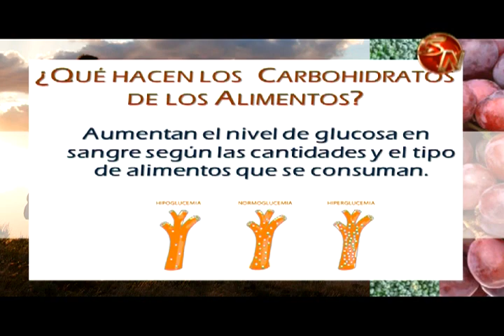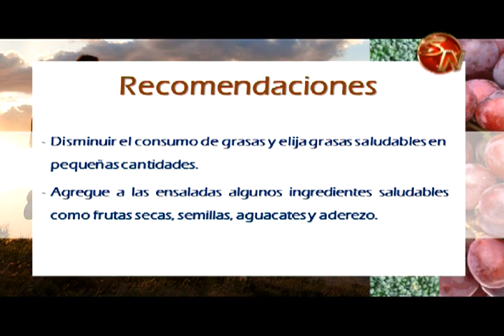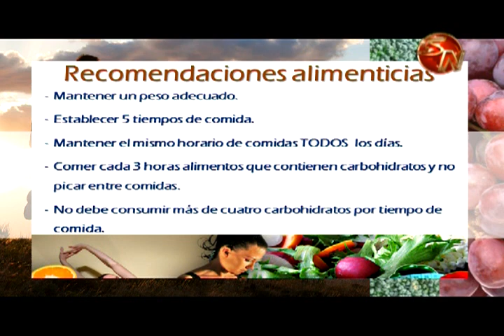Los carbohidratos y la diabetes